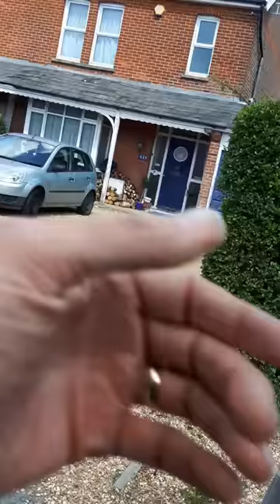Raising Concerns with Jehovah Witnesses